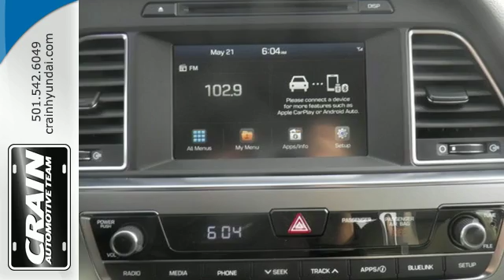New 2017 Hyundai Sonata Little Rock AR Bryant, AR 7HS4163 - SOLD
Year: 2017
Make: Hyundai
Model: Sonata
Trim: BASE PACKAGE
Engine: 2.4L GDI 4-Cyl Engine
Transmission: Automatic
Color: Dark Truffle
Interior: Beige
Stock #: 7HS4163
VIN: 5NPE24AF6HH512645
Contact Crain Hyundai of Little Rock today for information on dozens of vehicles like this 2017 Hyundai Sonata SE. Save money at the pump with this fuel-sipping Hyundai Sonata. Just what you've been looking for. With quality in mind, this vehicle is the perfect addition to take home. Beautiful color combination with Dark Truffle exterior over Beige interior making this the one to own! You've found the one you've been looking for. Your dream car. Every new and pre-owned vehicle is backed by the Crain Commitment, including our 100% low price guarantee, a 100 hour love it or leave it exchange policy, and a 100 year 100,000 mile warranty. The Crain Team's Got 'Em!

At Crain Hyundai Little Rock we work hard to get you into the vehicle you have always wanted. That new, used, or certified pre-owned vehicle is waiting for you, and we work with a vast array of lending sources to make sure you will get the most complete and comprehensive financial package available.

Crain Hyundai Little Rock Service Department strives for 100% customer satisfaction. From general maintenance such as oil changes to major repairs, let Crain Hyundai Little Rock service your vehicle. Our dealership is one of the premier dealerships in the country. Our commitment to customer service is second to none. We offer one of the most comprehensive Parts and Service Departments in the automotive industry.

At Crain Hyundai Little Rock, we strive to make buying or leasing a new vehicle a pleasant and rewarding experience. Our primary concern is the satisfaction of our customers. Our YouTube Channel was created to enhance the buying experience for each and every one of our internet customers.
Address:
11701 Colonel Glenn Rd